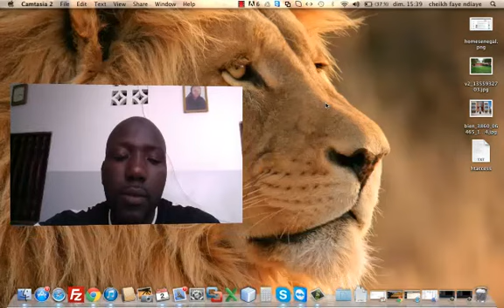Interview d'un alumni par l'étudiante Fatimatou Daga Cissé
Cette vidéo traduit l'idée de cocher les nouveaux venus à l'IAM afin qu'ils créent le lien entre eux et les anciens.